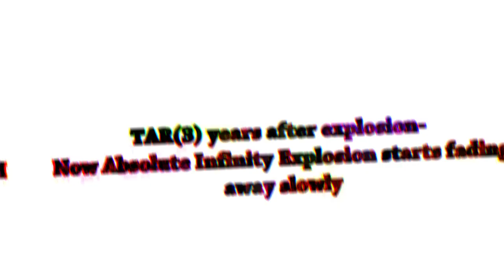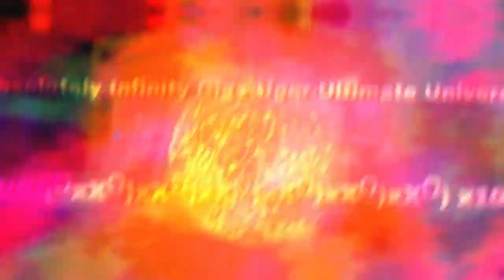Custom Explosion #2 (FREE TO USE !)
for @OPP03

alt title: precure 20th absolute infinity explosion part